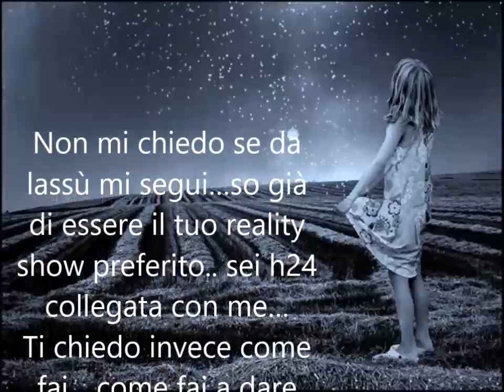"A tutte le mamme diventate angeli" di 4tu©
Il 12 maggio 2019 è la festa della mamma quindi faccio i miei più sinceri e dolci auguri a tutte le mamme che sono diventate angeli.
Dedico questa poesia d'amore a tutte le mamme che ci hanno lasciato troppo presto
"A tutte le mamme diventate angeli" di Fortunato Cacco (4tu) dal cd "4tu - i monologhi vol 27"
Testo : "Non mi chiedo se da lassù mi segui…so già di essere il tuo reality show preferito.. sei h24 collegata con me…
Ti chiedo invece come fai….come fai a dare alle nuvole la forma del tuo viso sereno della domenica.. alle stelle la bellezza senza età dei tuoi occhi …al vento il tuo profumo dei sabati sera..ai giorni che passano i tuoi sorrisi del buongiorno e alle notti che non finiscono  i tuoi consigli…..
Ripeto..come fai……"